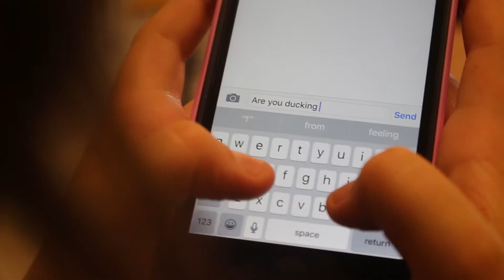Give Your Phone A Break